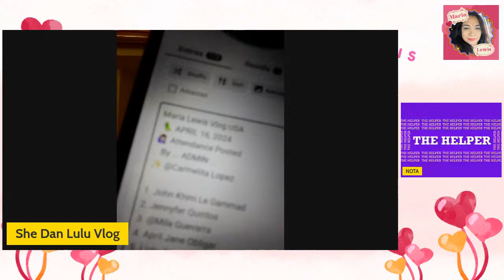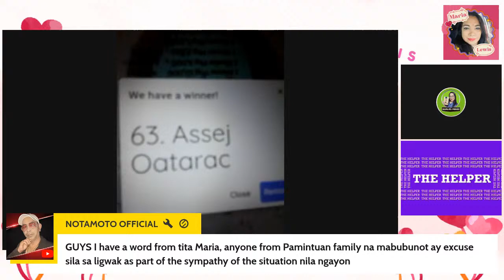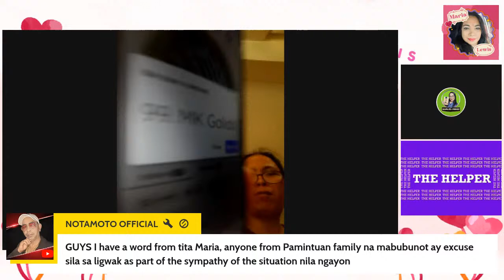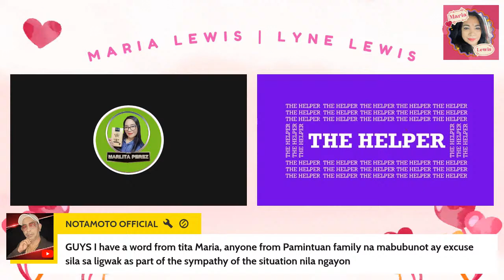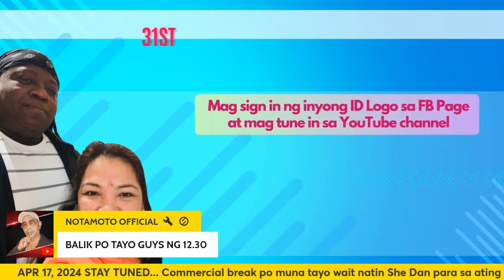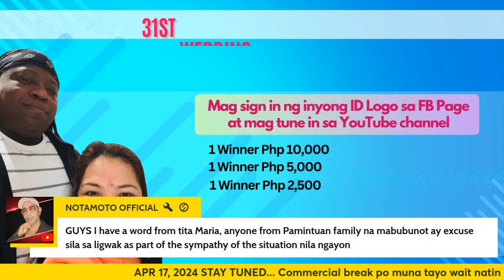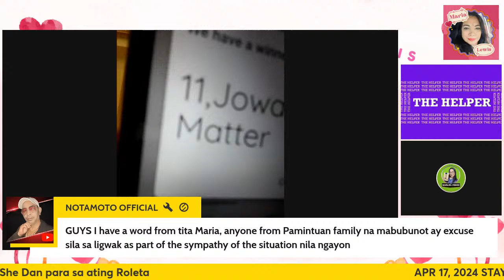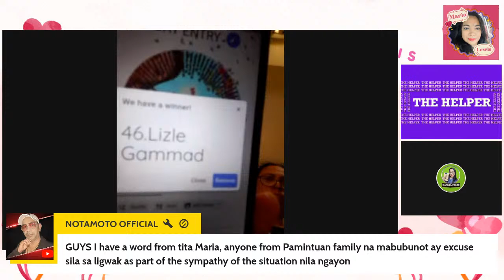GLS 4/21 ON 31st WEDDING ANNIVERARY JIMMY & LYNE LEWIS WIN WORTH 25,000 & 5 CELPHONE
PLEASE JOIN WITH US AND TUNE IN MY YOU TUBE CHANNEL LYNE LEWIS VLOG AND BE A MEMBER ON MY  FACEBOOK PAGE .WOW ANG LAKI NG PRIZE SALI NA KAYO GAGAWIN NYO LANG MAG JOIN AT MAG ATTENDANCE DAILY WITH LOGO ETO 3 FB PAGES JOIN NA FB LINK